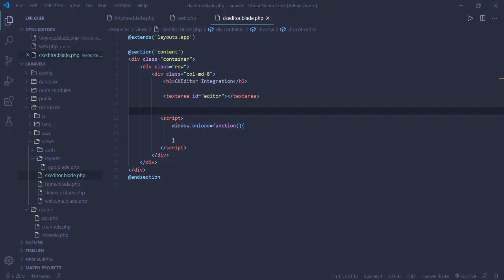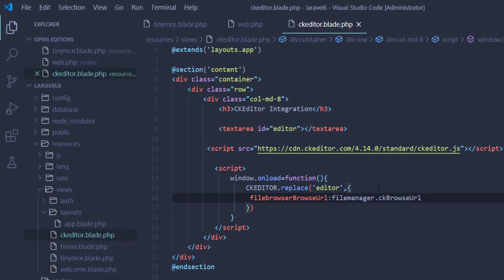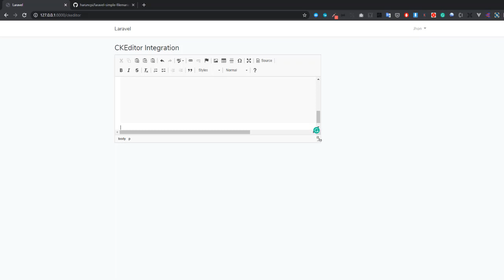CKEditor integration with Laravel Simple Filemanager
In this video, I have shown you how you can integrate Laravel Filemanager with CKEditor editor. If you miss the first video please watch the first video first.